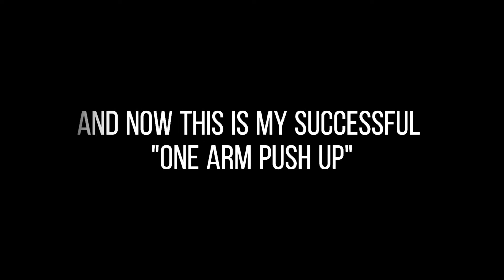One Arm Push Up Is Real!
My successful one arm push up.